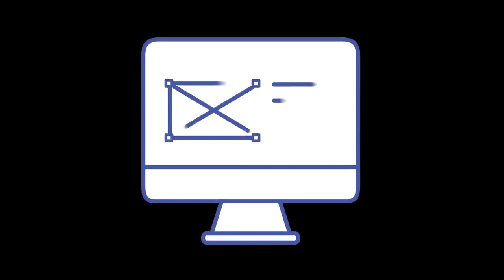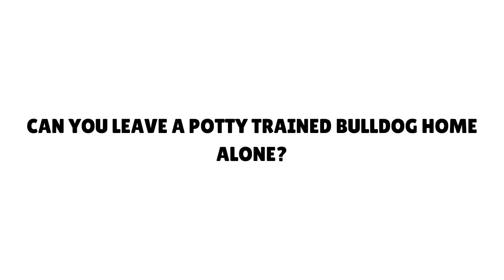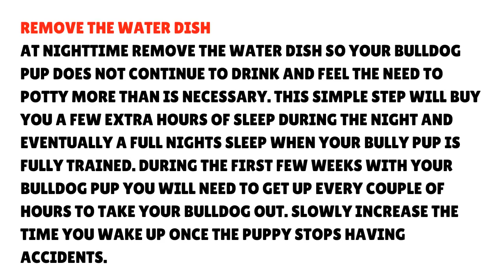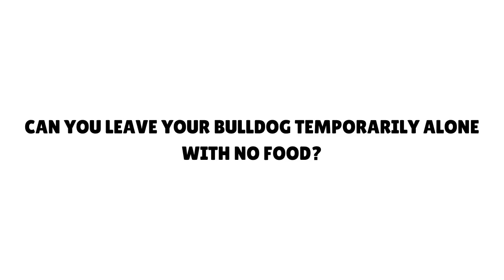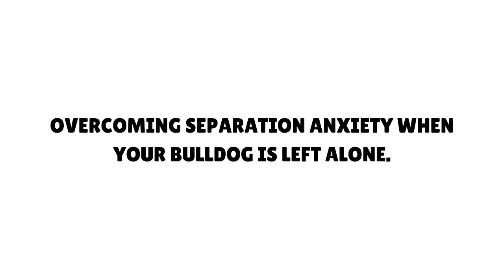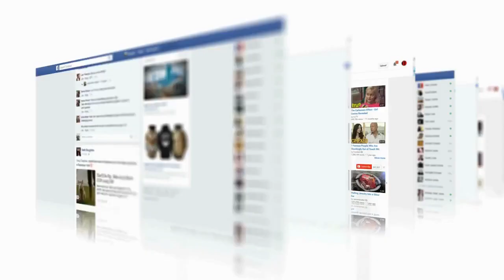Can Bulldogs be Left Alone at Home? 5 Amazing Tips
Bulldogs are natural companion dogs. They love being with their family and in close proximity to them. Some bulldogs enjoy personal space from time to time, which is normal. But when they are left alone it can be a different story.

Are bulldogs OK to be left alone? Yes, bulldogs can be left alone but only when it has received training. Because bulldogs are companion dogs they thrive being within close proximity of its owners. If left alone it may experience separation anxiety and destructive behavior. By training the following techniques a bulldog can overcome loneliness while its owner is away.

Can you Leave your Bulldog alone at Home? Let's see